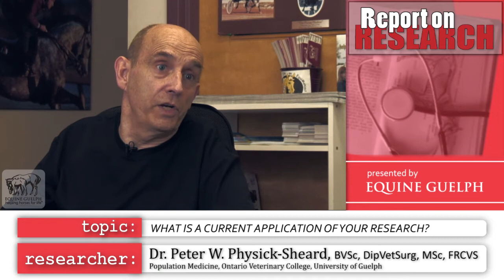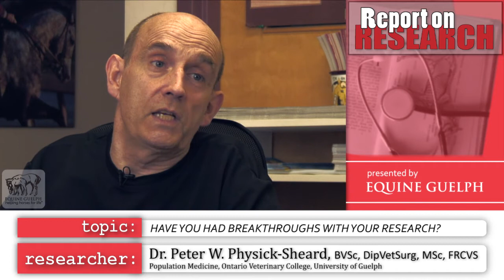Equine Cardiology - Dr Peter Physick-Sheard - Report on Research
Dr Physick-Sheard talks about his ongoing research into equine cardiology. He answers the following questions about his research into heart disturbances:

00:00 Introduction
00:02 What is interesting about equine cardiology?
00:53 What is the value of this research?
02:11 What is the current application of your research?
03:58 Have you had breakthroughs with this research?
05:01 What is the difference, Thoroughbred vs. Standardbred research?
05:40 What is the biggest challenge of your research?
06:39 What is an ECG or Electrocardiogram?
07:43 Who funds your research?

Video Produced by: DAVID FINLAY